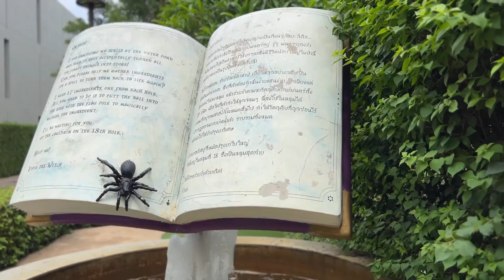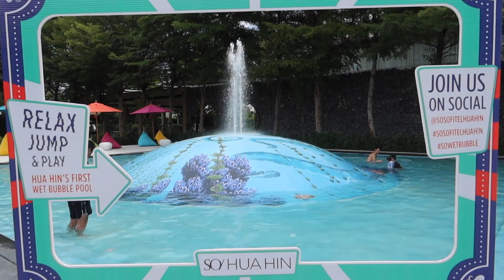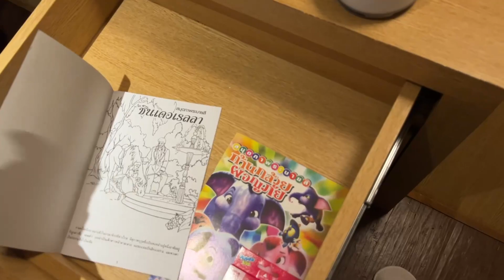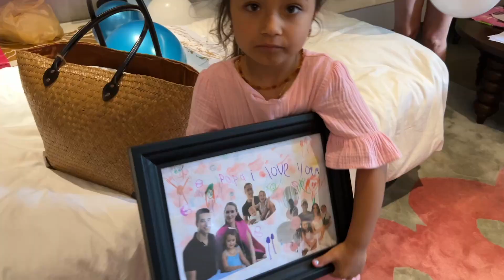Inside the best FAMILY hotel in HUA HIN | SO Sofitel Thailand travel vlog with kids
This time we visited Hua Hin, located just a 2-hour drive away from Bangkok. We had a chance to stay at one of the best family-friendly hotels and it was amazing. Water bubble, inflatable water park, playground, scooters and bicycles, fun table games, good food, and all of that in one place!
We also drive around Hua Hin village and show you how Thai people actually live in rural Thailand.